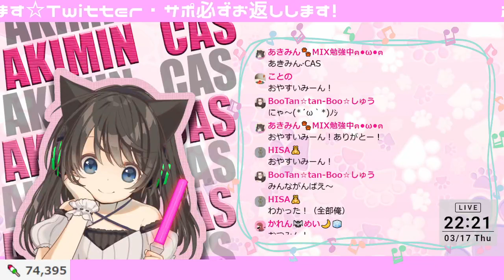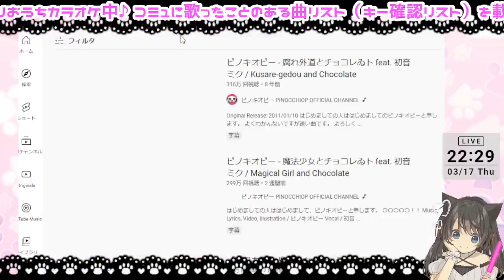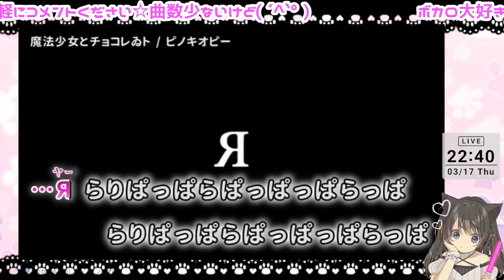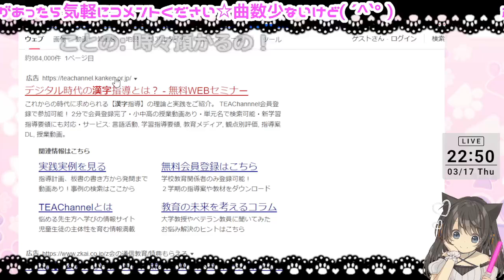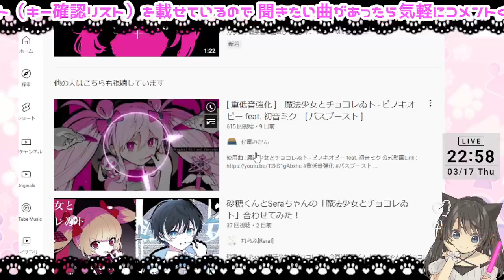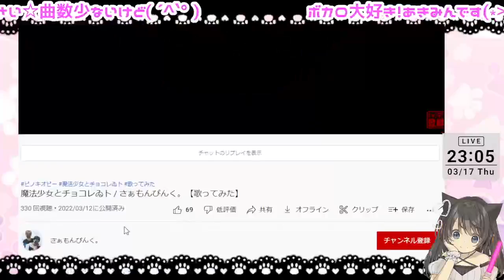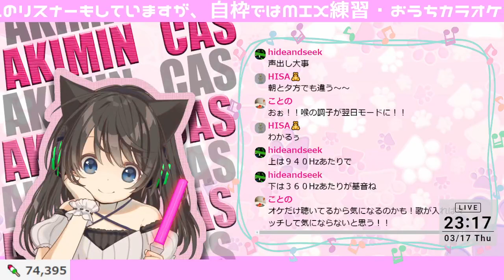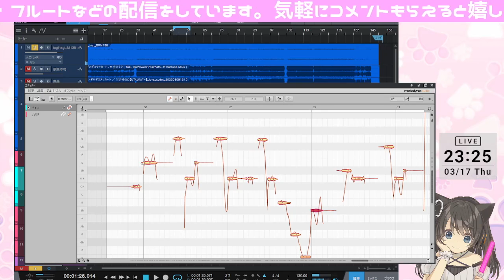[ツイキャス] 魔法少女とチョコレゐト キー確認&ツギハギ (2022.03.17)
ツイキャスにて歌ってみた録音&補正&MIXの作業配信をしたものの録画です。
だいたい作業は1時間～1時間半で飽きるので後半は雑談やカラオケになっていることが多いですが、そのまま公開しますw

⬇️元録画はこちら